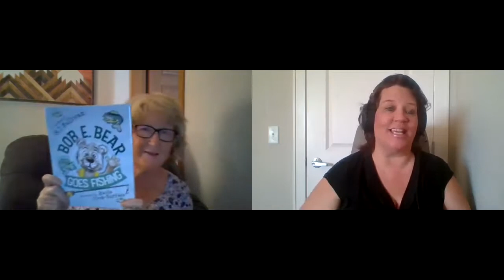Conversational Interview with A.J. Sullivan, Author at Fox Pointe Publishing, LLP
Meet A.J. Sullivan, Author at Fox Pointe Publishing, LLP.

A.J.'s debut book, 'Bob E. Bear Goes Fishing,' released 7/15/20.  The Bob E. Bear series, written for ages 4 to 8 years, has approximately 10 to 12 books; lots of adventures with each book containing a lesson for young children.  The second book, 'Bob E. Bear Becomes a Big Brother' is set for a late 2020/early 2021 release.

Virtual Book Launch for 'Bob E. Bear Goes Fishing'